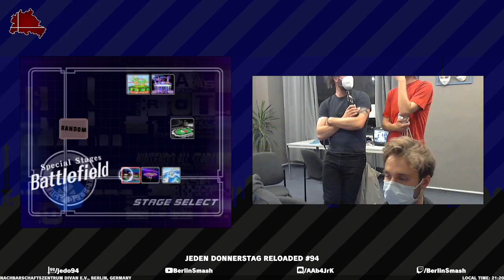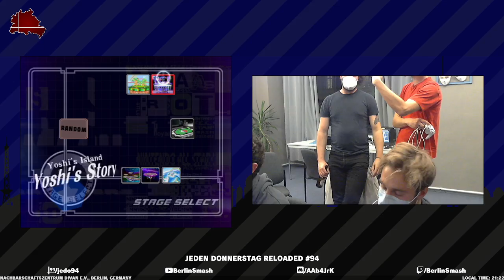JeDo Reloaded #94 Rudi Völler (Fox) vs. hot atze sommer (Cpt. Falcon) - Round Robin